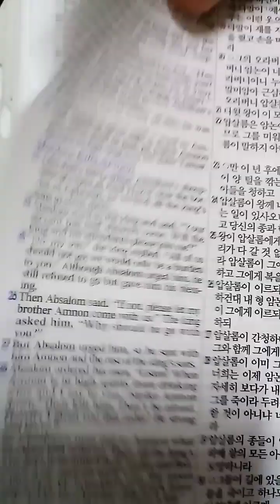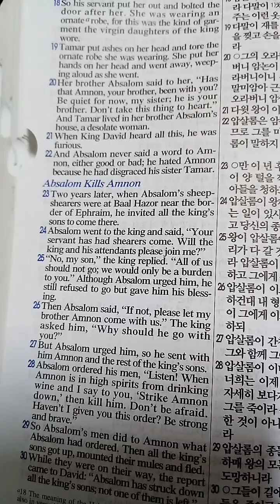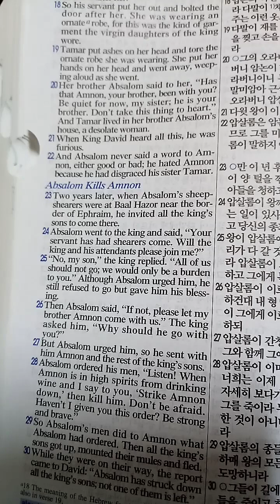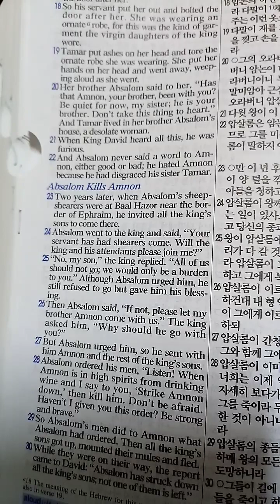사무엘하 13장